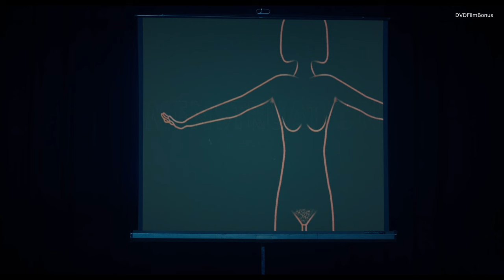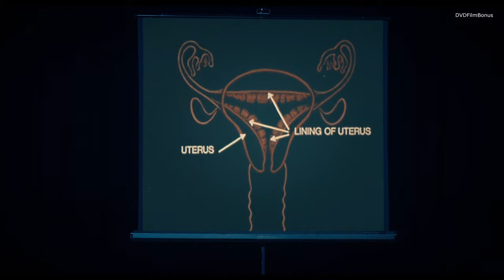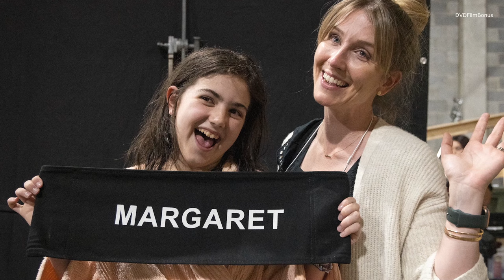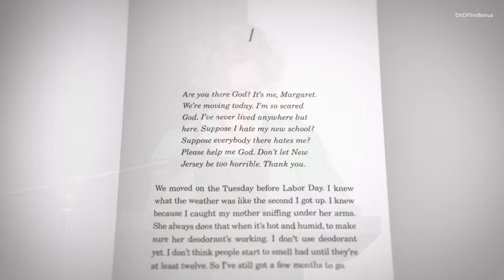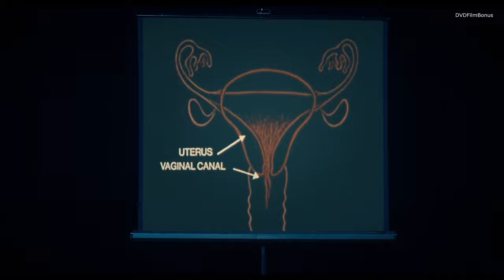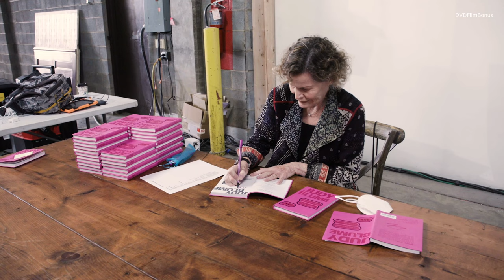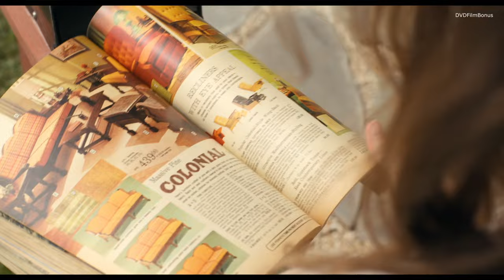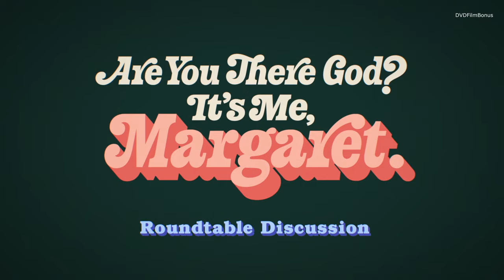Are You There God? It's Me, Margaret. 2023 Making of & Behind the Scenes + Deleted scenes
Are You There God? It's Me, Margaret. 2023
Director : Kelly Fremon Craig
Writers : Kelly Fremon CraigJudy Blume
Stars : Abby Ryder Fortson , Rachel McAdams , Kathy Bates, Elle Graham,

Ты здесь, Бог? Это я, Маргарет,Tanrım Orada Mısın? Benim, Margaret,¿Estás Ahí, Dios? Soy Yo, Margaret,

makingof ,bloopers,
как снимают фильмы , wensday wednesday , scream 6 ,Little Mermaid, Hunger Games: The Ballad of Songbirds and Snakes Movie ,Shazam! Fury of the Gods ,John Wick: Chapter 4, Dungeons & Dragons: Honor Among Thieves Big Game, The Super Mario Bros. Movie , Evil Dead Rise , Guardians of the Galaxy Vol. 3 ,Fast X ,Transformers: Rise of the Beasts, The Flash , Insidious: Fear the Dark , Mission: Impossible - Dead Reckoning, Part One , making of Barbie , Oppenheimer ,Haunted Mansion , Gran Turismo , hunger games 2023 , saw x ,